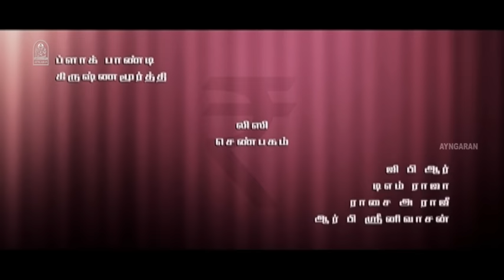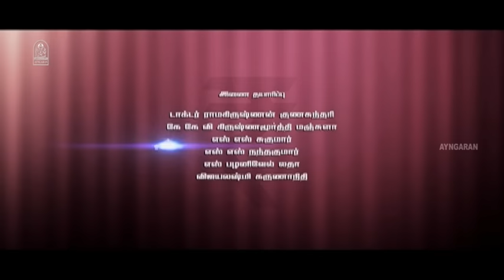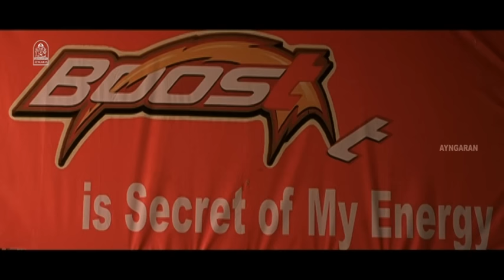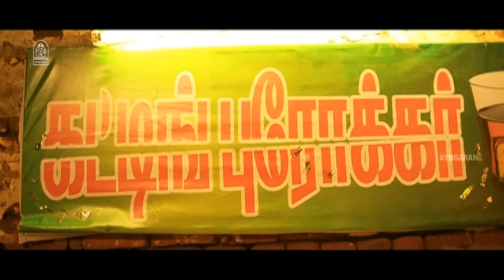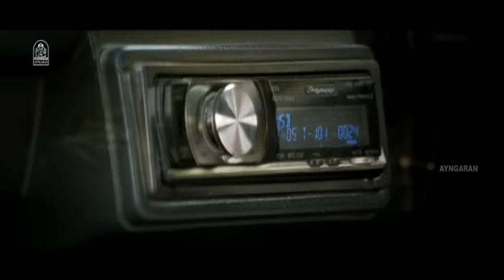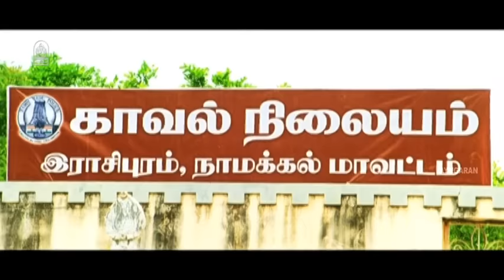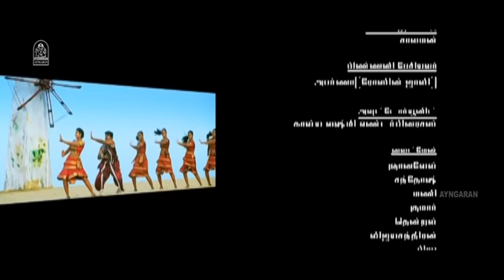கல்லாப்பெட்டி | Kallapetty Full Tamil Movie | Ashwin Raj | Rosin Jolly | Pandi | Jayaprakash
This Movie was directed by Ra Ra and produced by P. S. Karunanithi. Music Composed by Sabesh-Murali and got released in the year 2013.

Directed by
Ra Ra

Produced by
P. S. Karunanithi

Starring
Ashwin Raj
Rosin Jolly
Jayaprakash
Pandi

Music
Sabesh-Murali